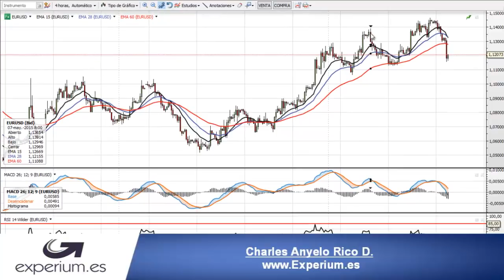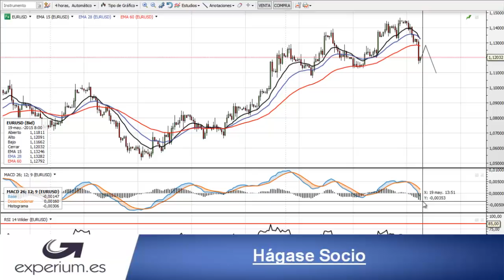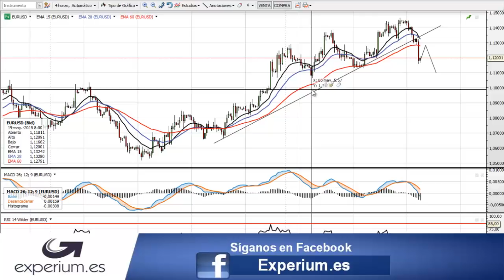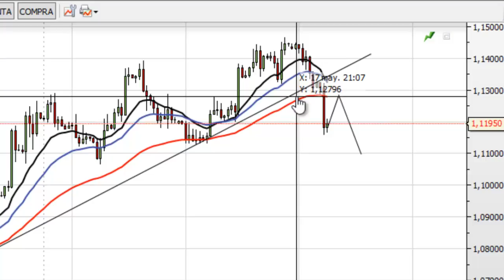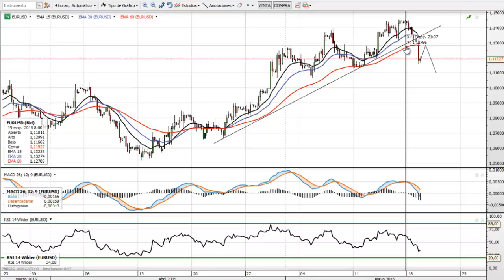Información solo para SOCIOS / Euro Dólar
El siguiente es un análisis realizado para nuestro SOCIO ELITE David Martinez el día 19 de Mayo de 2015.